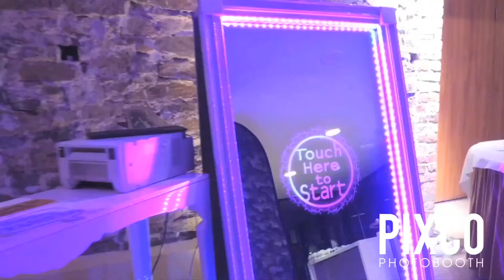PIX.CO PHOTOBOOTH - Fremont, CA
PIX.CO PHOTOBOOTH

The Best Photo Booth Companies in Fremont, CA by Threebestrated based on proprietary 50-Point Inspection, includes everything from checking customer reviews, history, complaints, ratings, satisfaction, trust and cost to the general excellence.